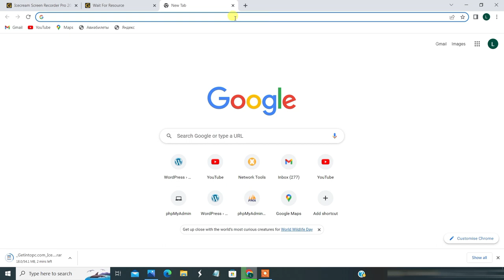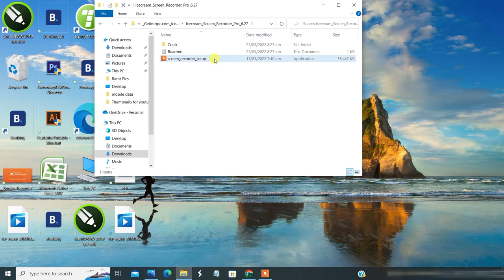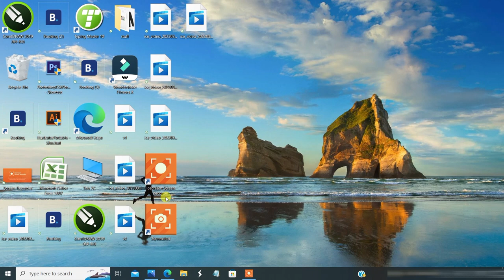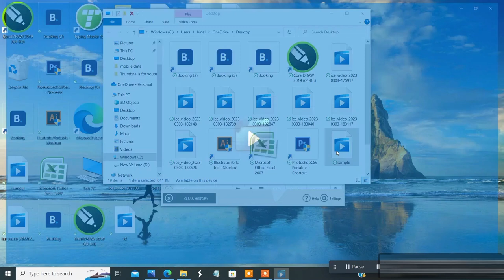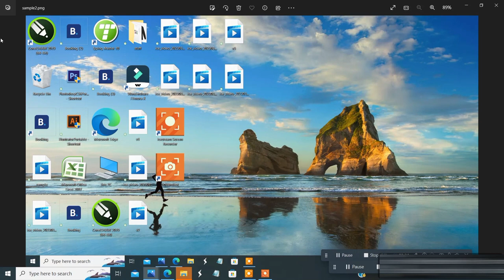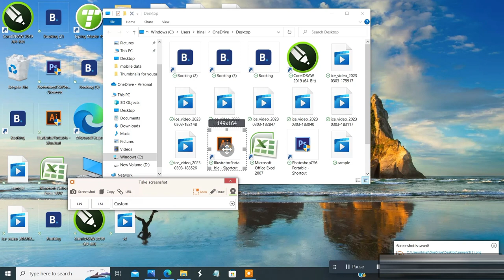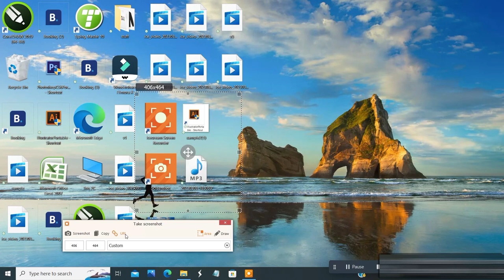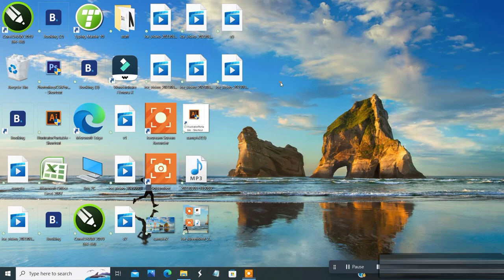How to Install & Use Icecream Screen Recorder? |2023| tech youtube recorder #2023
Hi,
 In this tutorial I will guide you how to install and use icecream screen recorder in Window10

2) How to Download a Video from Pinterest to your Android Phone | Just In 5 Mintutes|